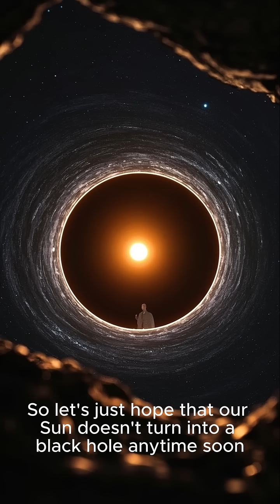What If the Sun Became a Black Hole? ☀️🕳️ | Gravitational Chaos Explained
What if our Sun suddenly collapsed into a black hole?
Would Earth be sucked in instantly? 🌍🕳️
In this short, we dive into the insane physics of what would happen to our solar system if the Sun turned into a black hole — and why we might actually survive the gravitational pull (at first).